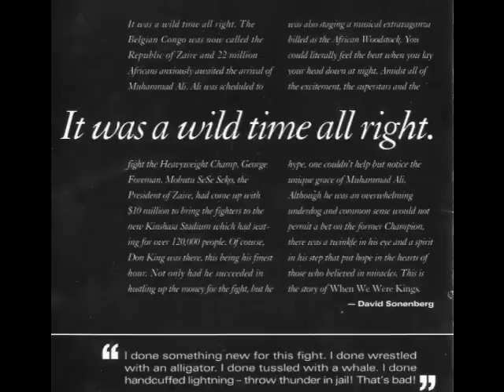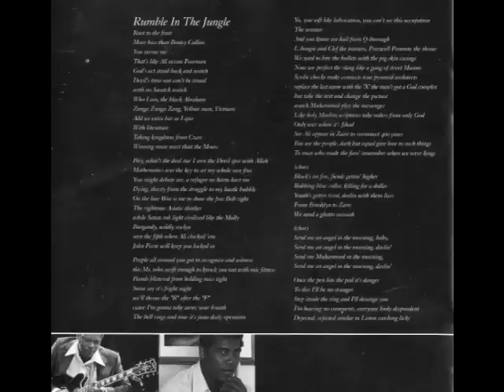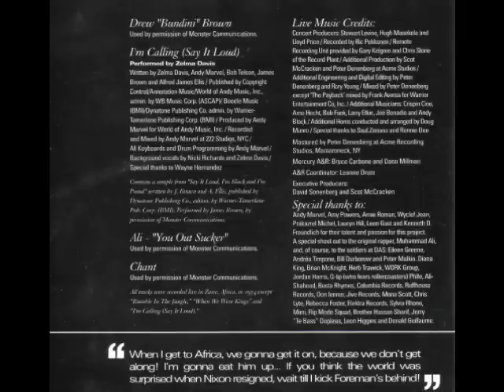B. B. King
I Got Some Help I Don't Need